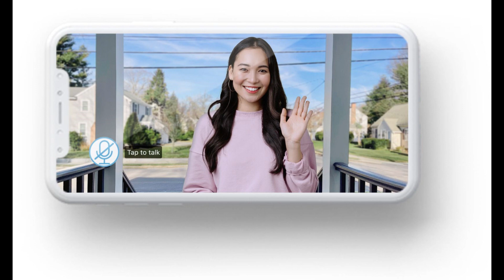All about Sydney Johnson, Edward VIII's former valet who also worked for Mohamed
All about Sydney Johnson, Edward VIII's former valet who also worked for Mohamed Al-Fayed